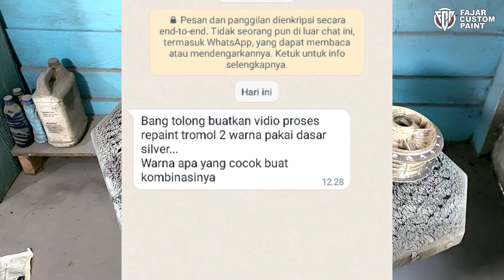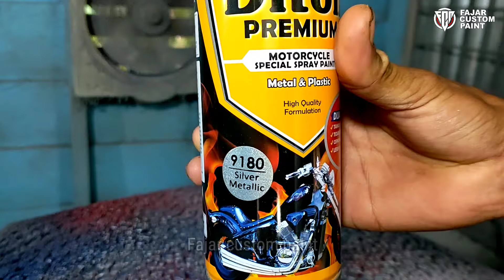Cat tromol 2 warna‼️mana yang kalian suka...?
hay guys...!
kali ini kita mau cat tromol 2 warna‼️mana yang kalian suka...di antara tromol yang kita cat kali ini..
cat tromol 2 warna ini sebelum nya sudah pernah kita bahas dengan varian warna yang berbeda dari vidio kali ini.
karna ada temen kita yang request jadi kali ini kita bahas lagi agar temen temen yang blm nonton vidio sebelum nya juga bisa faham.

MOTIF CRYSTAL EFEK

Vidio vidio viral motif crystal fx

Cara buat cairan crystal fx

Vidio viral...! Water Slid Decal

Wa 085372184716